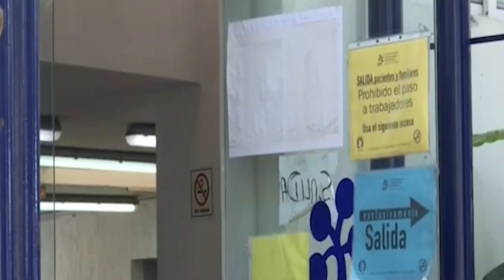La Iglesia Católica recomendó el aislamiento para evitar contagios locales.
SLP.- El Vocero del Arzobispado de San Luís Potosí, Juan Jesús Priego Rivera, ante el anuncio por parte de la Secretaria de Salud en el Estado de contagio de trasmisión local del Covid-19, enfatizó que se tiene que tomar en serio y salir lo menos posible.

Hizo un llamado a la ciudadanía a que resistan el aislamiento.

Indicó que en comunicado del Arzobispo de San Luis Potosí, Jesús Carlos Cabrero Romero pidió a los feligreses que trataran de seguir lo rituales religiosos de la semana Santa a través de las redes sociales.

Enfatizó que los templos siguen abiertos y no se van a cerrar, pero se les pidió a los sacerdotes que de preferencia hagan las misas a puerta cerrada con máximo 20 personas convenientemente distribuidas en las iglesias.

Finalmente el sacerdote consideró que la fe es una fuerza que le permite resistir e indicó que son falsos los videos donde se observan templos llenos de gente.